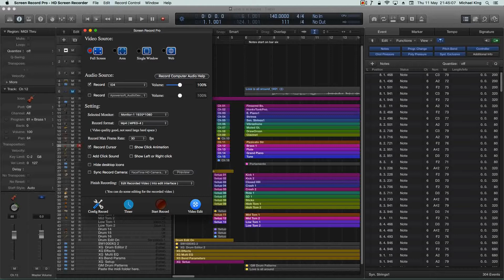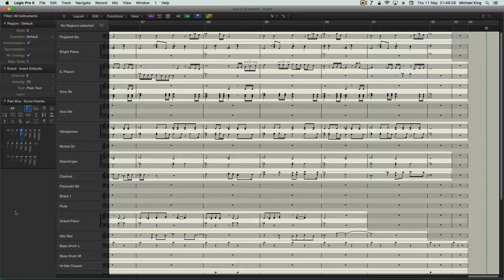Love is all around - Score